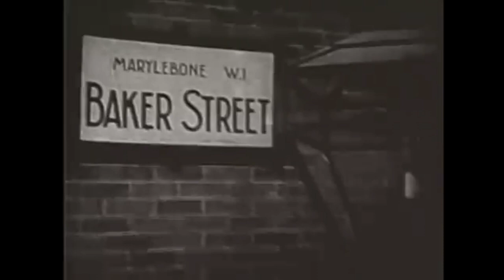Sherlock Holmes The Case of Harry Crocker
Dr. John Watson : Howard Marion-Crawford

Inspector Lestrade : Archie Duncan

Harry Crocker : Eugene Deckers

Charlie Willis : Harris Towb

Zaza : Aki Yanai

Escape artist Harry Crocker begs Holmes to help clear his name of a murder he didn't do, although all clues seem to accuse him. Holmes invesgigates in the theater where Crocker and the victim, Sally King, were performing